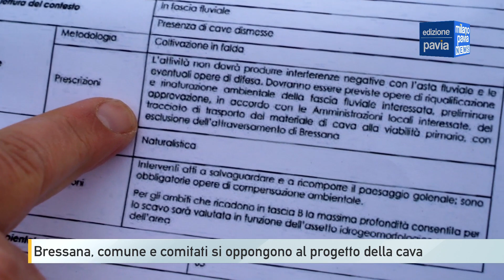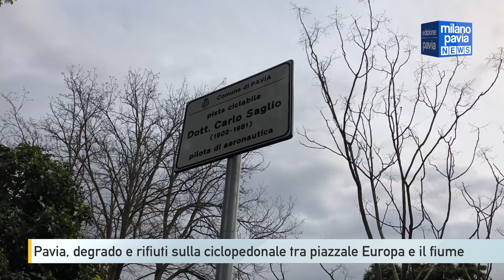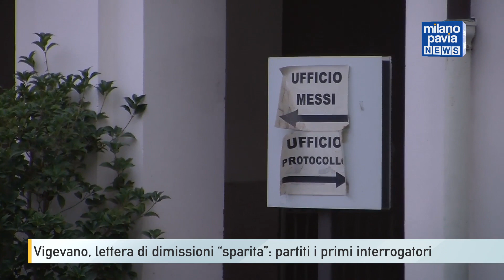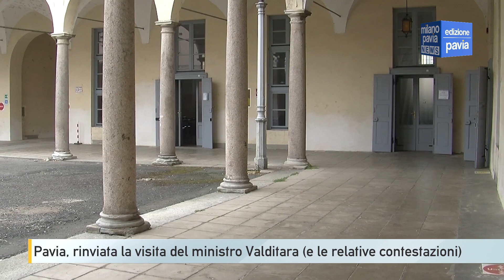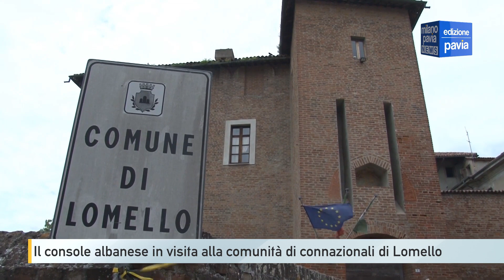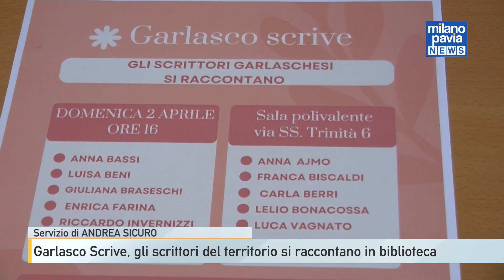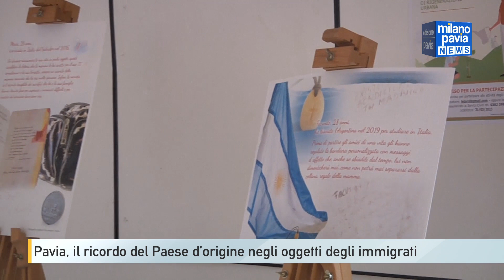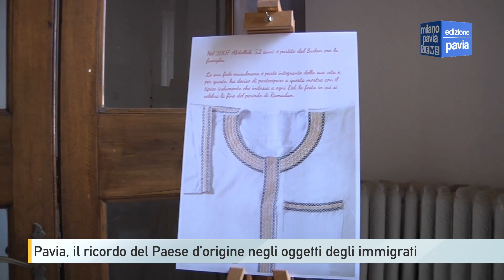Milano Pavia NEWS – edizione PAVIA - 31 marzo 2023